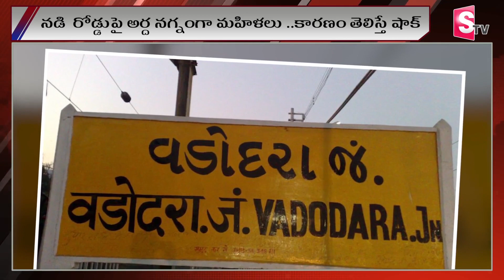Na-ked women on the road, you will be shocked | నడి రోడ్డుపై న-గ్నం-గా మహిళలు కారణం తెలిస్తే షాక్..?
Watch►  Na-ked women on the road, you will be shocked | నడి రోడ్డుపై న-గ్నం-గా మహిళలు కారణం తెలిస్తే షాక్..? | Latest News @sumantvdharmapuri